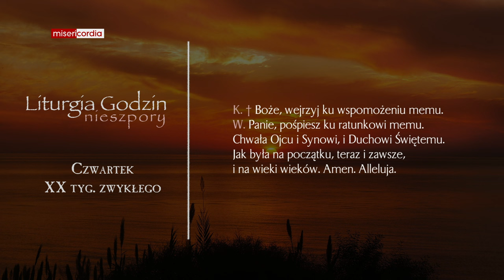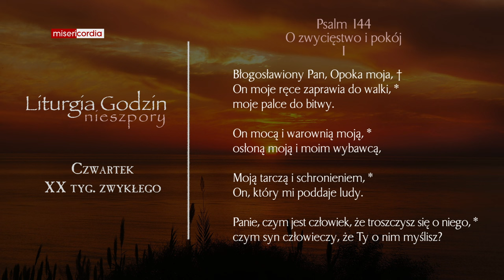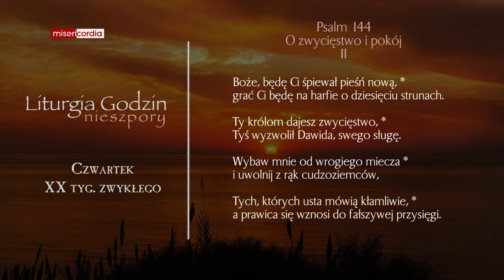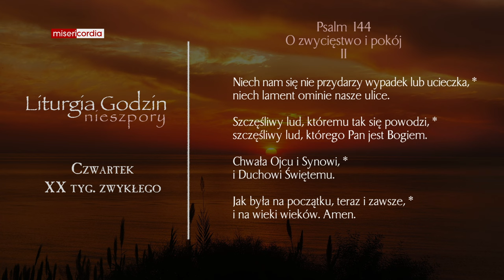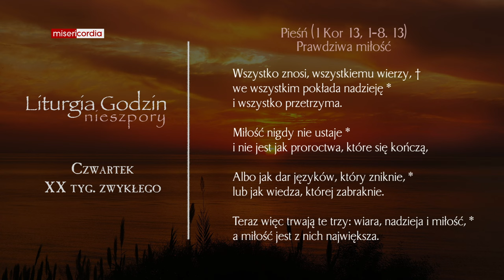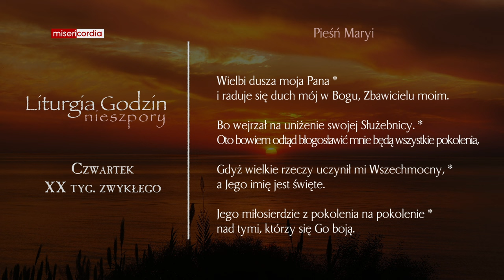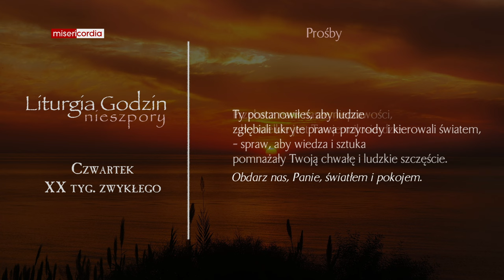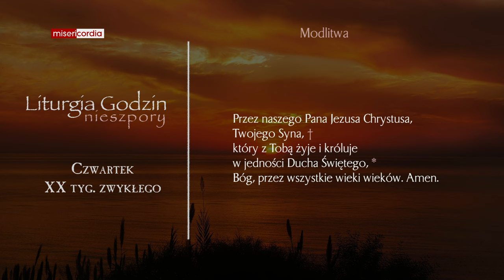Liturgia Godzin | Nieszpory | Czwartek, XX tyg. zwykłego